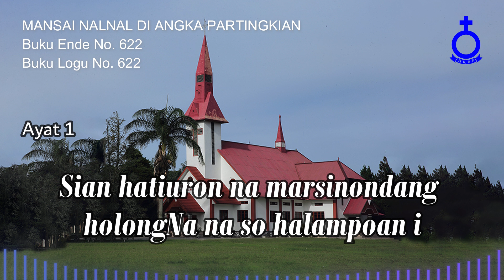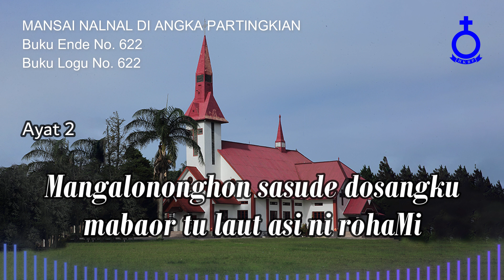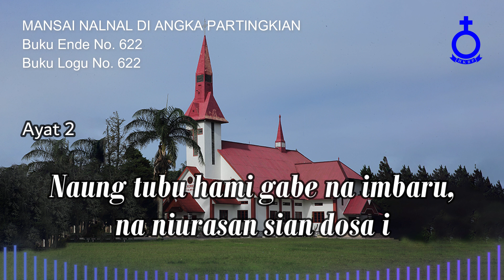BUKU ENDE HKBP No. 622 Buku Logu No. 622 MANSAI NALNAL DI ANGKA PARTINGKIAN (Musik)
MANSAI NALNAL DI ANGKA PARTINGKIAN

1.
Sinondang ni silangMu, TuhanHi
Sian hatiuron na marsinondang
holongNa na so halampoan i

Sudena bangso do marpanghirimon
Tu sondang ni asi ni roha i,
songon parluga na manghalungunhon
parbinsar ni mataniari i

2.
SilangMu Kristus tanda ni holongMu
pahisar tondi na magopu i
Mangalononghon sasude dosangku
mabaor tu laut asi ni rohaMi

Naung tubu hami gabe na imbaru,
na niurasan sian dosa i
Ala mudarMu na niusehonMu,
di Golgota di hamamateMi

Cal. Pdt. Senada Siallagan, MTh
Penyanyi:
St. Menerwatsen Panggabean